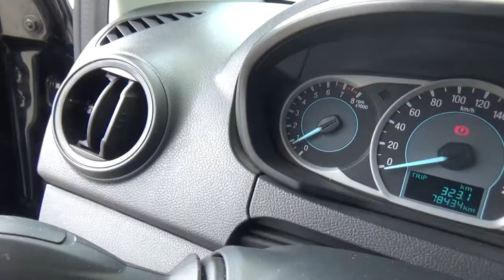Ford / Figo / 2017 - HA142645